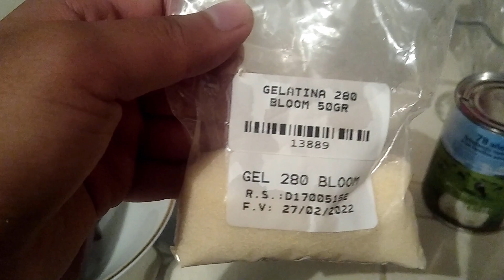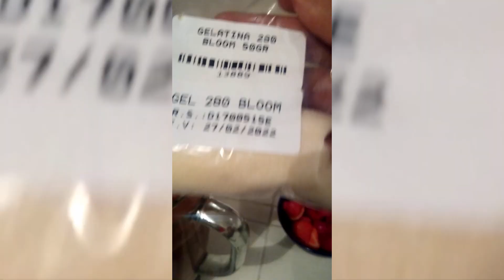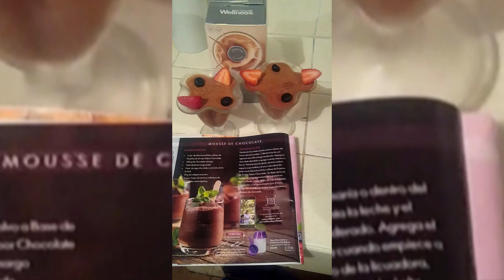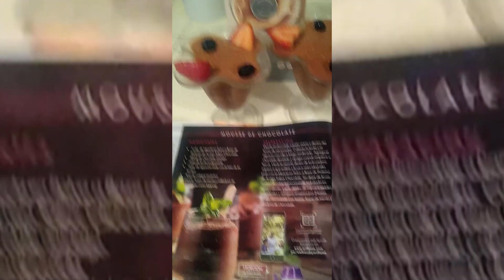Mousse de Chocolate - Receta Wellness C04 2021 🍨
Les dejo la preparación de este rico postre con nuestro batido de Chocolate Wellness, la receta la encuentras en el catálogo 4 2021

Ingredientes:

🍨 1cda del Batido Wellness Chocolate
🍨 450gr de chocolate amargo
🍨 1 lata de agua (se mide con la lata de la leche)
🍨 10 gr de colapiz en polvo (grenetina - gelatina sin sabor)
🍨 Fresas, arándanos como topping

Espero que lo intenten hacer y buen provecho 😁

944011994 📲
Patrick Canales
Director Oriflame